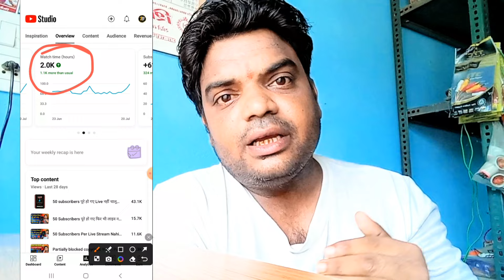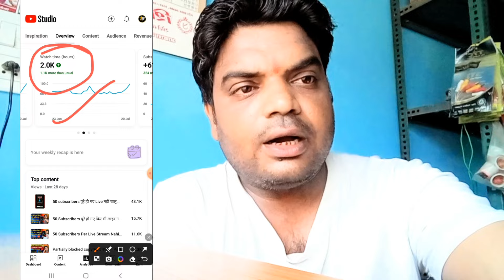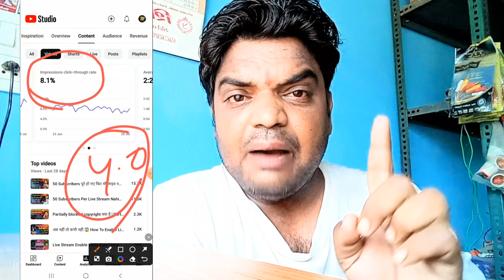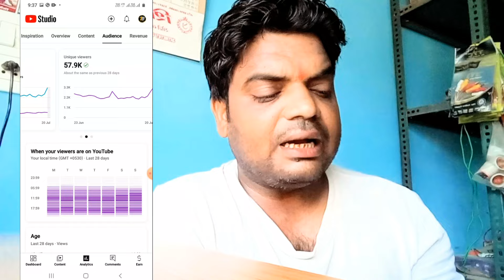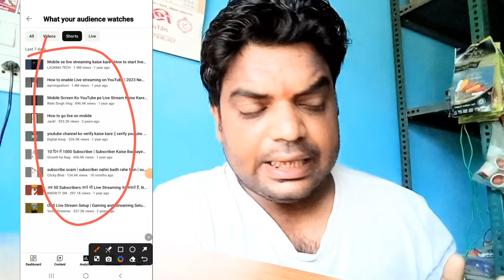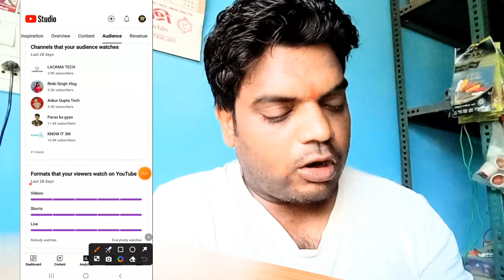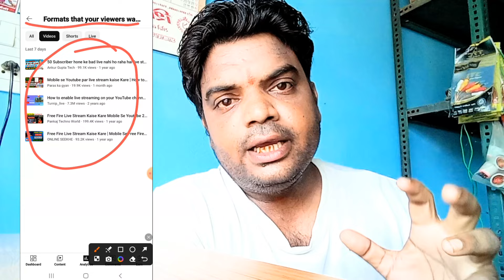😥कम views वाले Youtuber ❌ न बनना! 😭 मेरा 1 महीने का Watchtime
About This Video :
Dosto aaj ke is video me maine bataya hai ki watchtime ko kaise pura kiya ja sakta hai ummeed karte hai ye video aapko bhut pasand aayega Thank you so much

             Tech Basket

Your Queries 👇
tech basket
manoj dey
logic wala creator
views down
Watchtime
trending
viral
hindi

Golu Kushwaha
From - Kanpur [ Uttarpradesh ]